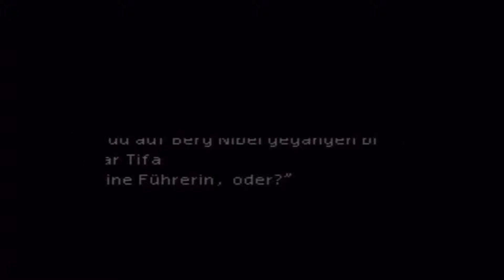Let´s Play Final Fantasy VII Part 23 Ein neues Teammitglied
Wir treffen das junge Ninja-Mädchen Yuffie welche sich unserer Gruppe anschließt.